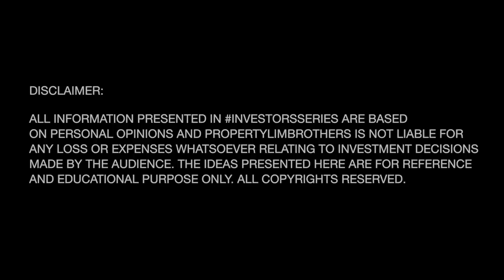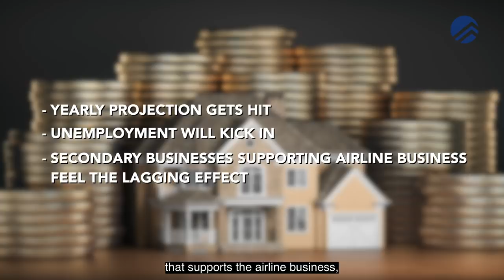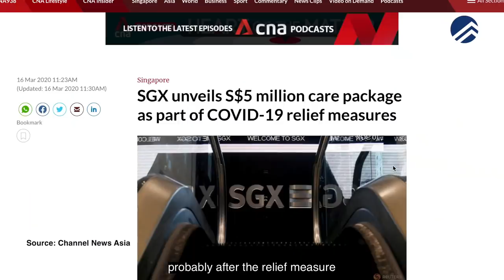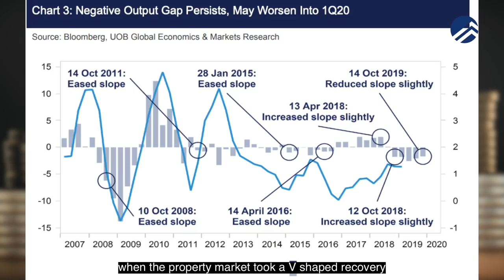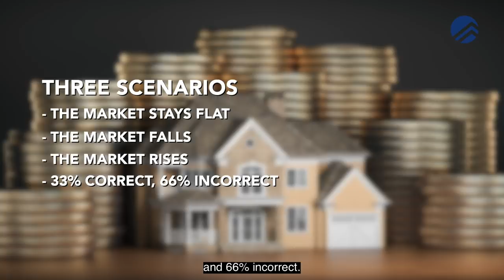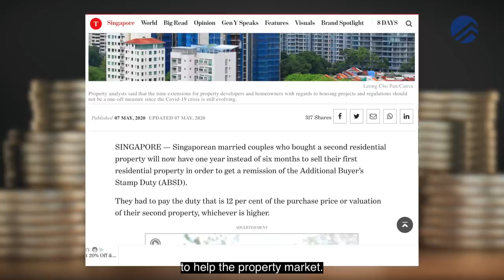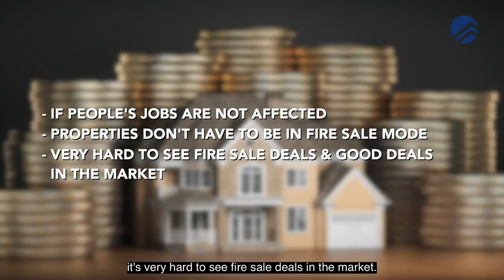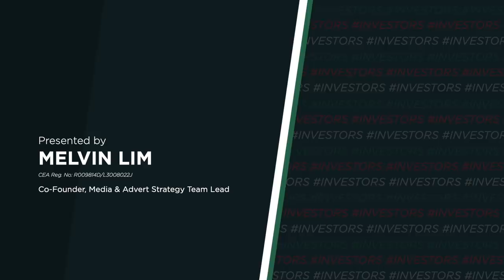Should I Buy Singapore Properties During Covid-19 once Circuit Breaker is Over | Investors S2 Ep 1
Should I consider buying a Singapore Property during the Covid-19 pandemic?
In this first episode of investorsSeriesSeason2, Melvin Lim shares about what are some possibilities that could potentially happen to buyer sentiments after Circuit Breaker.

0:31 - What’s going to happen to buyer’s sentiments?
7:50 - Three scenarios
8:11 - Fundamentals of Singapore property market
8:23 - Government stability
8:54 - Cooling measures built in
9:37 - Government taking close watch
9:50 - Government subsidising businesses
11:14 - High home ownership & CPF buffers
12:59 - Extensions given by the government

PropertyLimBrothers Team is an independent team under the umbrella of Propnex Realty Pte Ltd (Agency Licence No. L3008022J) ∙ 480 Lorong 6 Toa Payoh, #10-01, HDB Hub EAST WING, S310480